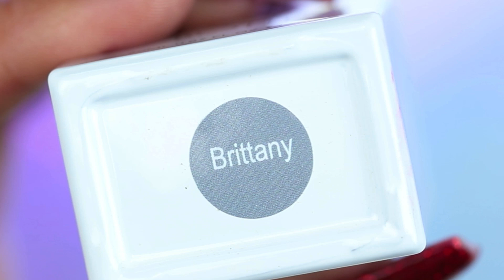BRITTANY by The GelBottle Inc